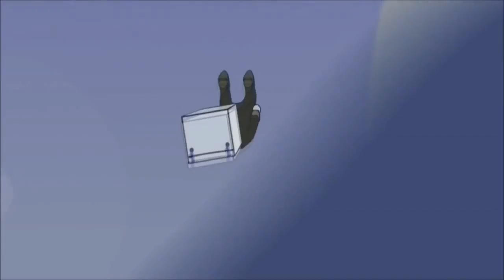Battleblock Theater- Buckle Your Pants (SpeedUp Version)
Fan of this Game?